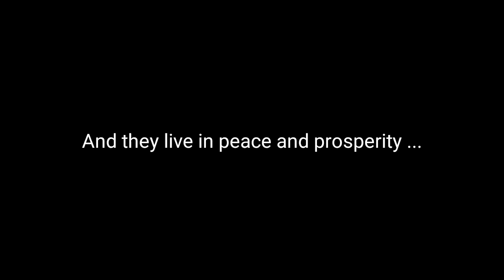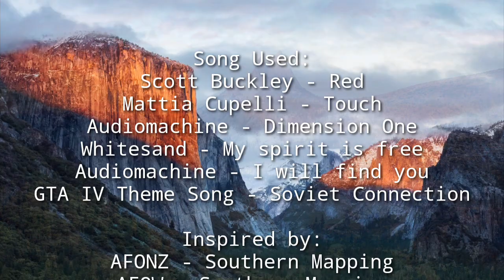Alternate Future of Asia | Season I FINALE | Episode 7: Bloodlust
Episode Summary:
3 years of war again! They are struggling for humanity freedom! Are they reach the peak of its glory?

In credits (15:00)

BMGO:
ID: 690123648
Name: EKAMASTERS_M_31